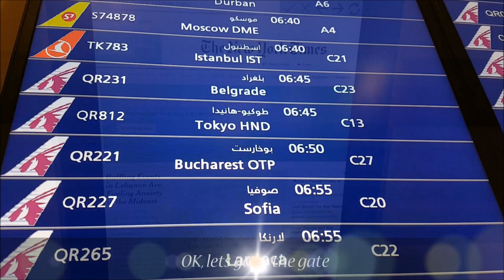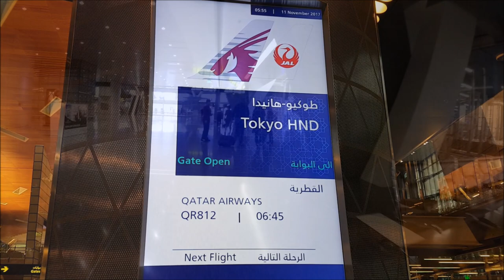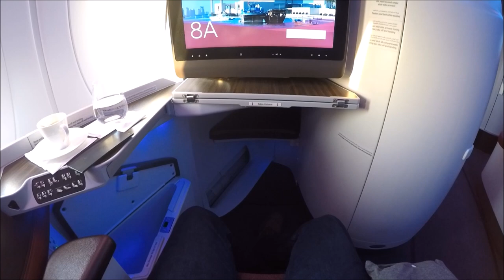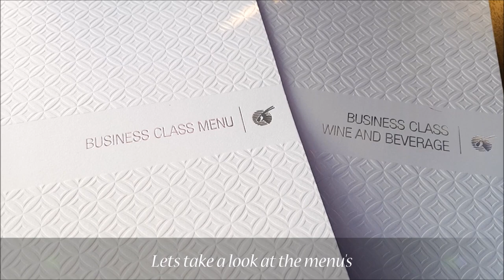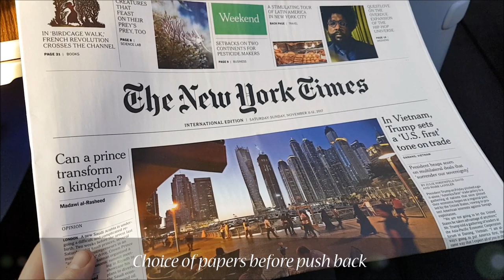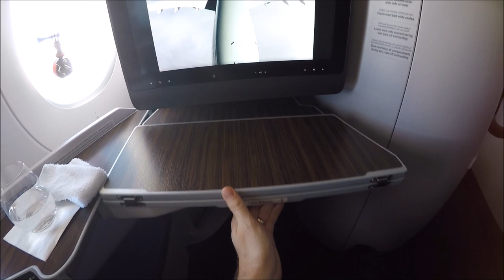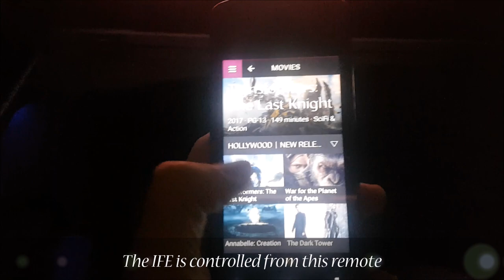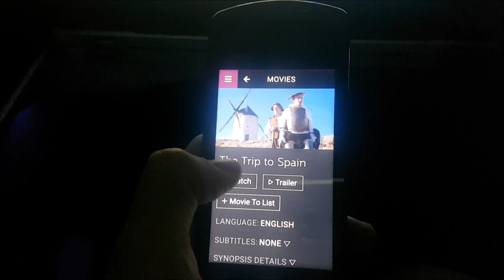QATAR AIRWAYS BUSINESS CLASS *Directors Extended Cut*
Qatar Airways Business Class Airbus A350
A wonderful experience flying Qatar airways business class from Doha to Tokyo on the amazing Airbus A350-900.

I had an amazing flight with Qatar airways in their wonderful business class on the Airbus A350-900 from Doha to Tokyo.

Voted the best airline in the world by Skytrax in 2017 Qatar airways certainly lives up to hype.

From the moment I boarded the flight I was treated very well by the crew, we departed on time and it was a very smooth flight. The food from Qatar airways was very good and enjoyable.

Qatar's Champagne and wine selection on the flight was also very good for a business class product.

Overall I had a fantastic flight and really enjoy it.

Qatar airways flight 812
Depart: Doha (DOH)
Arrive: Haneda (HND)
STD: 6:45am (ADP: 7:04am)
STA: 10:30pm (ATA: 10:14pm)
Aircraft: Airbus A350-900
Reg: A7-ALC
First Flight: 23rd March 2015
Delivered to Airline: 7th May 2015
Seat: 8A
Flight Time: 9h 04M
Meal Service: Breakfast and Dinner